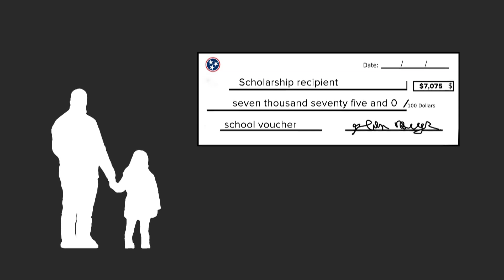Parents discuss school vouchers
Governor Lee calls it the 'Education Freedom Scholarships' but more widely, it's known in many states as school vouchers.